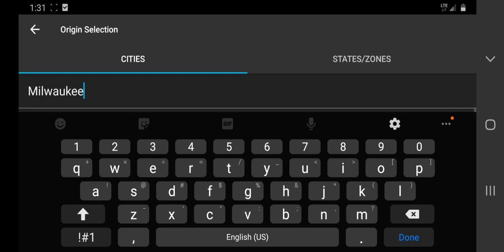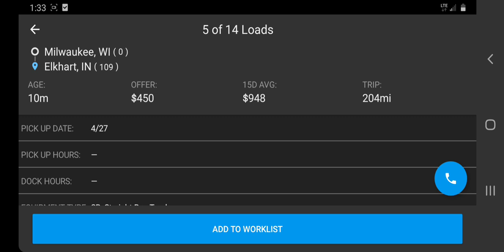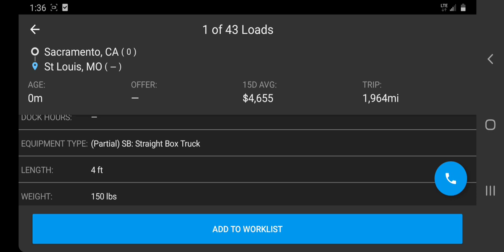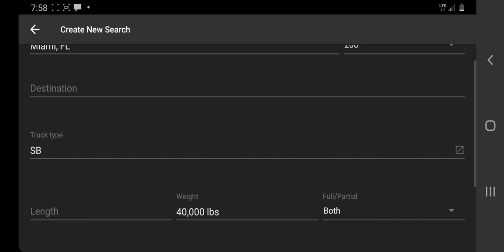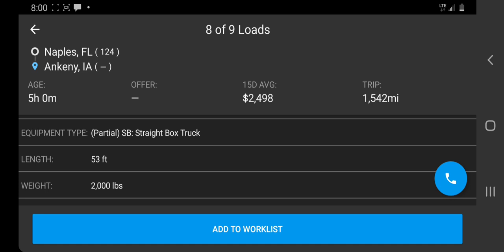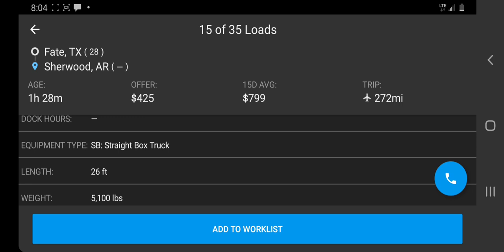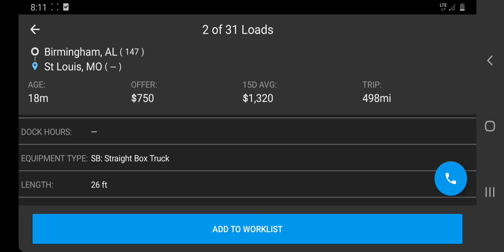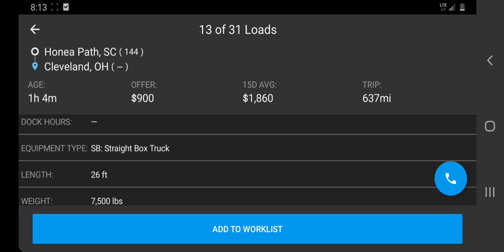Box Truck Loads on DAT Load Board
Showing Box Truck Loads on the DAT Load Board
It reveals the rates for each load in different states